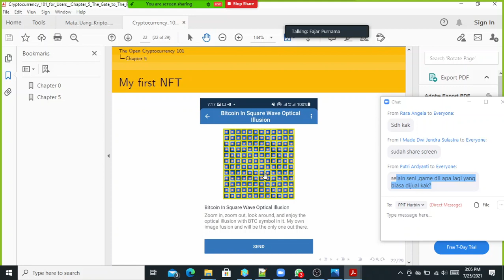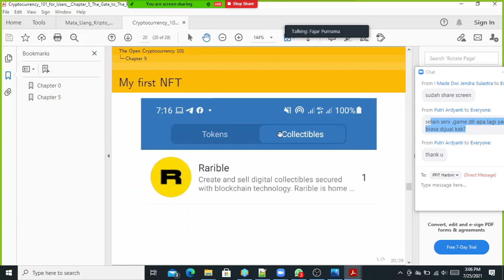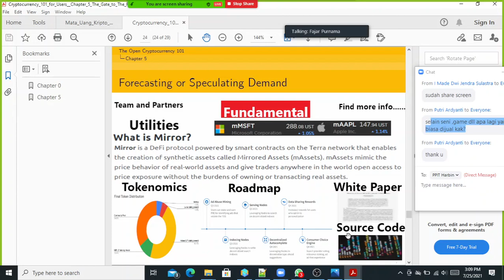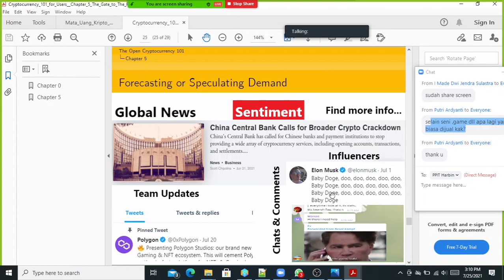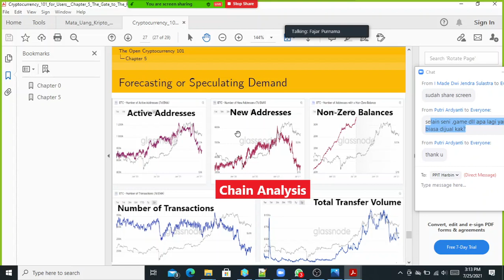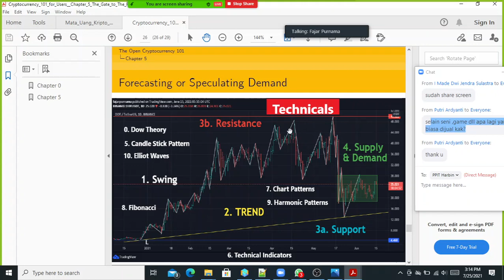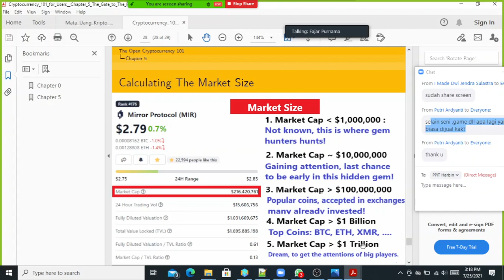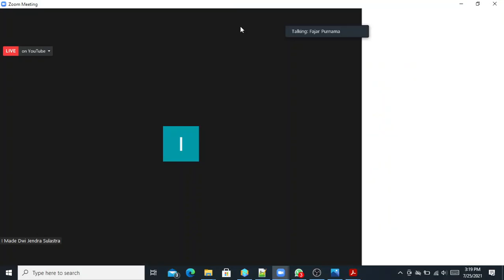Dasar Teori Harga Pasar Mata Uang Kripto Lanjutan Q&A Seminar Upgrade Yuk PPI Harbin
Saya hanyalah pembicara dan ini rekaman saya sendiri.

00:00 Penawaran dan Permintaan
00:45 Fundamental
04:13 Sentimen
05:40 Teknis
07:10 Chain
08:28 Besar Pasar
13:20